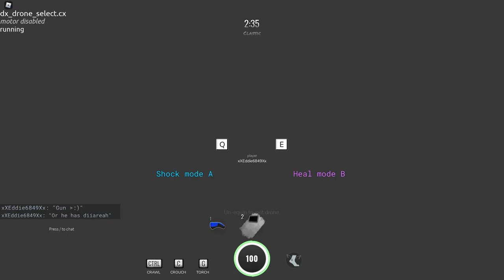roblox vh3 (part 1)